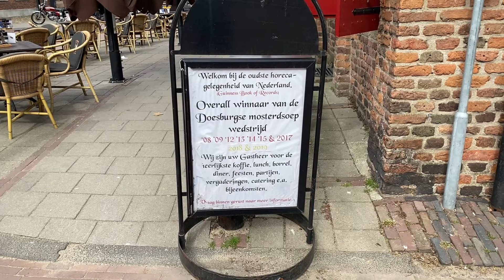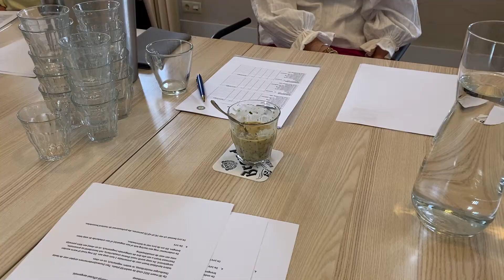Nieuw leven in Doesburgse mosterdsoepwedstrijd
Het was jarenlang een vast gegeven in Doesburg: de jaarlijkse mosterdsoepwedstrijd. Restaurants pronkten ermee als ze de wedstrijd wonnen, maar daar kwam vanaf 2017 een einde aan. Organisator Jan Strating overleed en mede door corona kon de wedstrijd niet meer georganiseerd worden. Tot nu, want woensdag werden de kommen soep weer naar de Gasthuiskerk gebracht om gejureerd te worden.